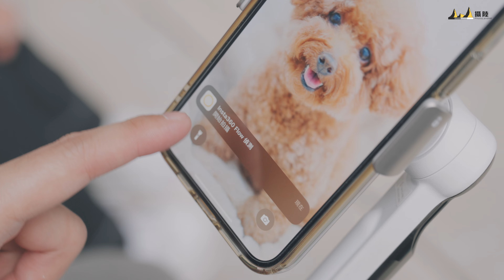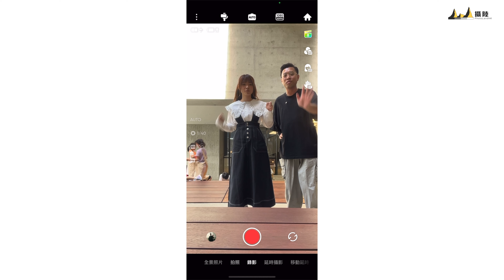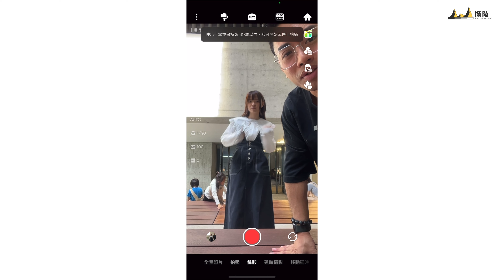Insta360 Flow 輕巧摺疊式手機穩定器 女仔都啱用！ [粵語字幕/ English Subtitle]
越來越多人用手機拍 Vlog，想拍攝時穩定都會選用穩定器，但以往同類產品體積都較大難於收藏，而今次 Insta360 推出的 Flow 型號輕便小巧，很適合女仔使用，今次就等 Mikki 為大家示範下啦 !

Photographer & Host :
Andy.S

Video & Video Edit :
Perry Yu

Model :
Mikki